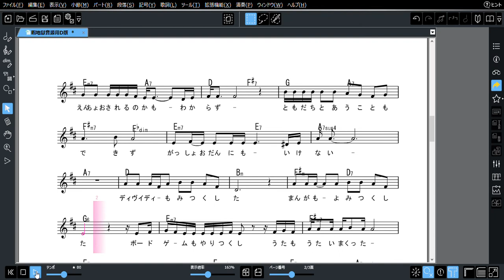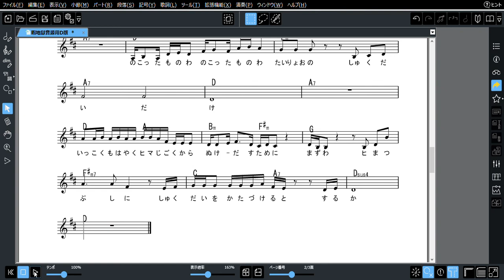暇地獄音源用D版 カラオケ版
コロナのなかの子どもたちの思い
篠田宙依　原詩　　藤村記一郎　編詩・作曲